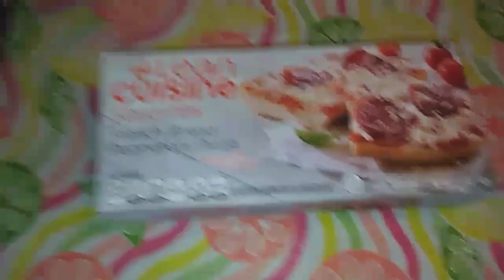Subway and skype Vlog #135